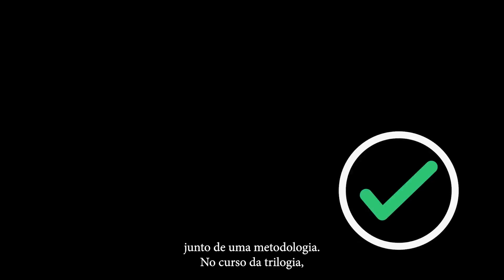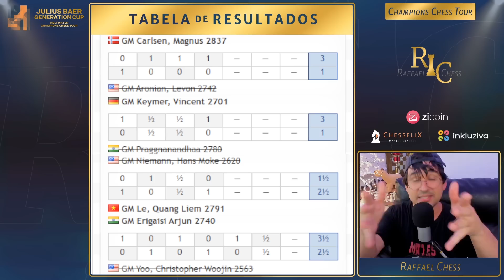QUEM PASSOU PRA SEMIFINAL?? Magnus Carlsen Vs Levon Aronian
Camisas do Canal:
Estampa Increíble

Segue o PGN da partida:
1. Nf3 d5 2. d4 Nf6 3. c4 dxc4 4. Qa4+ Nc6 5. Qxc4 e5 6. Nxe5 Nxe5 7. dxe5 Ng4
8. Nc3 c6 9. Qe4 Bc5 10. e3 Qe7 11. f4 O-O 12. Be2 Bb6 13. O-O f5 14. Qf3 Be6
15. h3 Nh6 16. Bd2 g5 17. Kh2 Kh8 18. Qh5 Rg8 19. Qxh6 Rg6 20. Qh5 Rag8 21. g4
Qg7 22. e4 fxg4 23. f5 Rh6 24. Qxg4 Bc7 25. Be1 Bxe5+ 26. Bg3 Bxg3+ 27. Qxg3 g4
28. Bxg4 Bc4 29. Rg1 b5 30. e5 b4 31. Ne4 Bd5 32. Rae1

Caixa Postal do Canal:
Raffael Chess
Cachoeirinha / RS
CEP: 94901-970